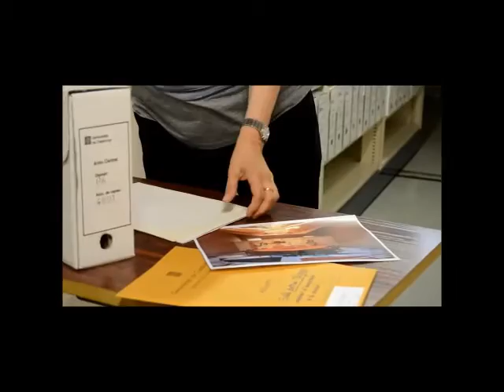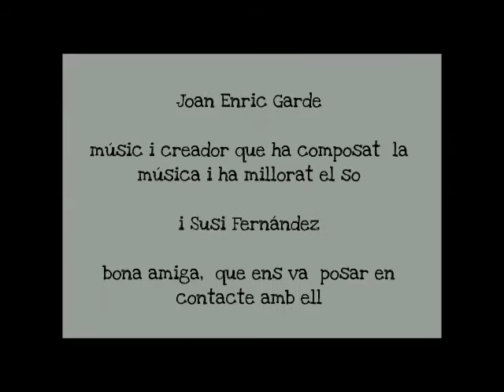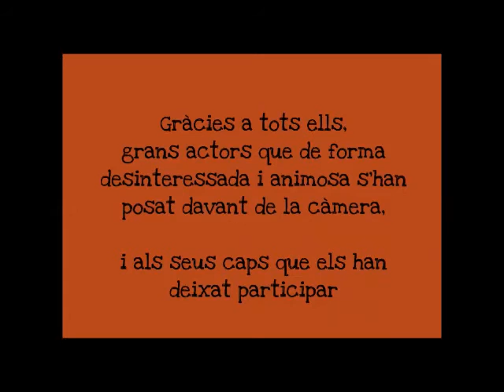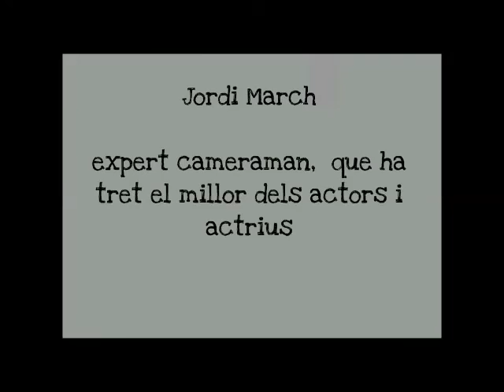Els misteris de Palau: El cas de "Les quatre cròniques"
El 9 de juny se celebra el Dia Internacional dels Arxius. Aquest Dia serveix per potenciar la presència social dels arxius així com per donar-ne a conèixer les funcions i activitats. Durant aquesta setmana, els arxius organitzen jornades de portes obertes i altres activitats de difusió com exposicions, col•loquis, conferències... L'Arxiu Administratiu del Departament de la Presidència de la Generalitat de Catalunya s’hi ha volgut sumar aquest any amb l’estrena de la seva Opera Prima, titulada “El cas de les Quatre Cròniques”. Es tracta d’un vídeo totalment amateur que vol mostrar amb un cert sentit de l’humor com l’Arxiu s’enfronta a la recerca d’un document.

En el vídeo ha participat personal del Departament de la Presidència implicat en el cas però també hi trobareu alguna sorpresa “professional”... Us animem a seguir la resolució del cas de l’inspector Xavier.Doc

L'Arxiu Administratiu del Departament de la Presidència ha autoritzat a l'Arxiu Central Administratiu de l'EAPC la difusió del vídeo.